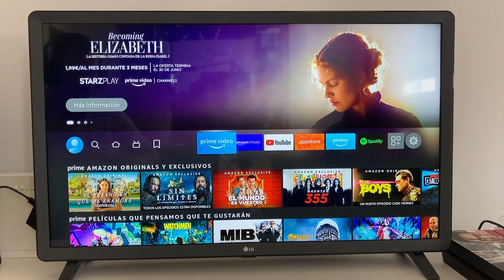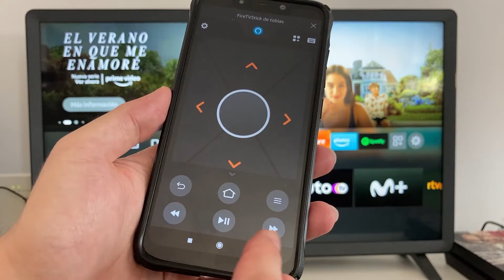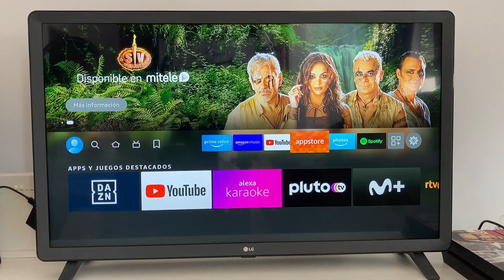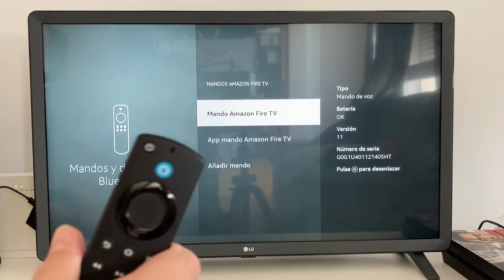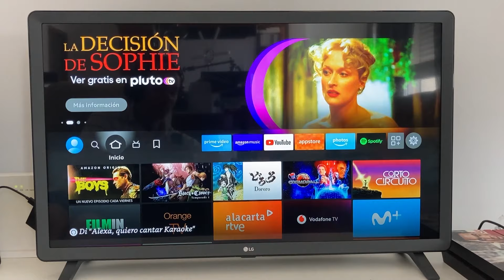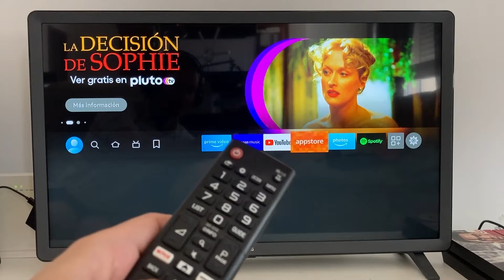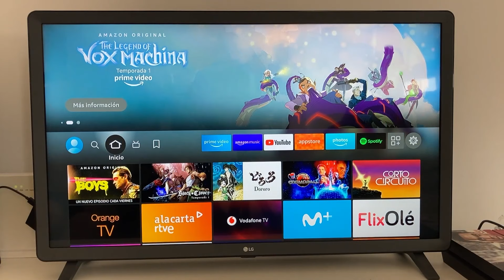Que Hacer si el Mando del Amazon Fire TV Stick NO Funciona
en este video explico todo lo que podemos hacer si el mando del amazon firetv stick deja de funcionar